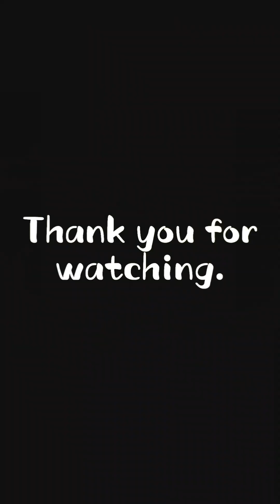The best 👌, Pancit and Fried chicken 🍗.